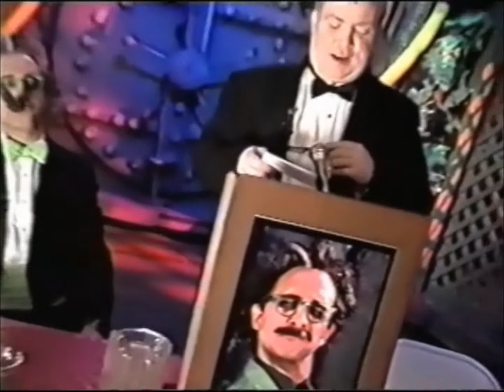FrankTube: The Roast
Grilling Dr. F is more than slap-happy.